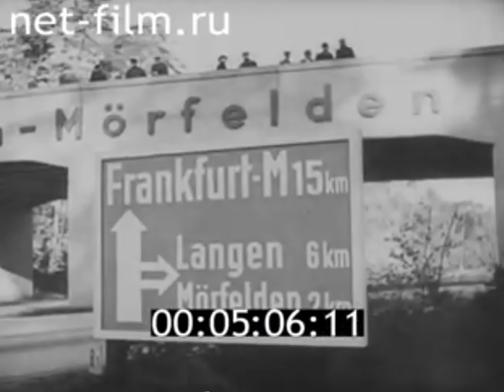WORLD CAR SPEED RECORD. 1937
TONWOCHE. Nr44 , 1937
Geschwindigkeitsweltrekord.
Video cut, edited with YouTube Studio tool. Published as an educational material for visualizing sports achievements for research into motorsports statistics and history.